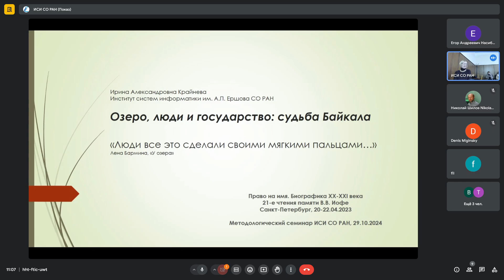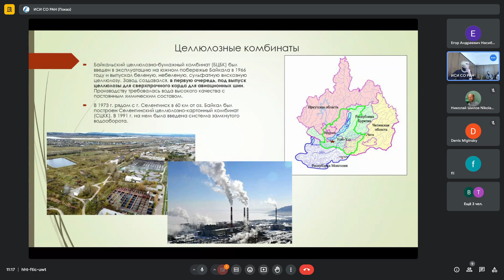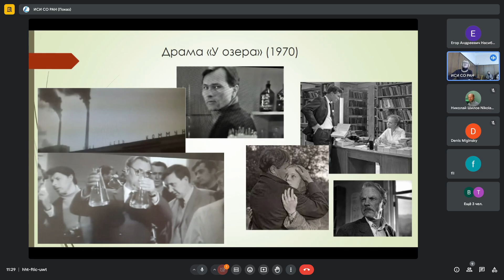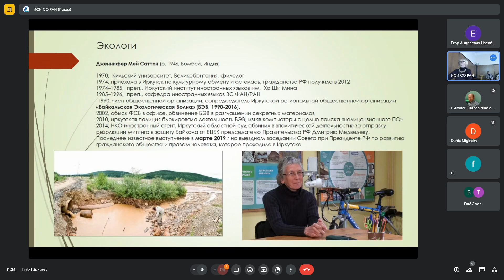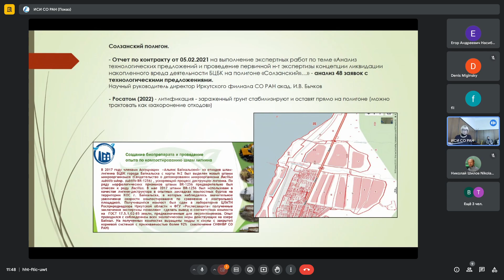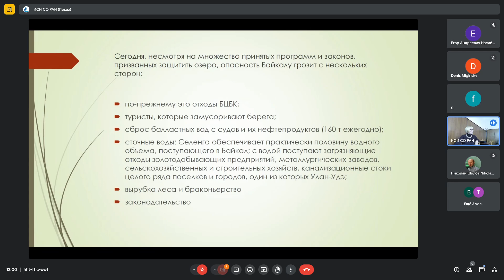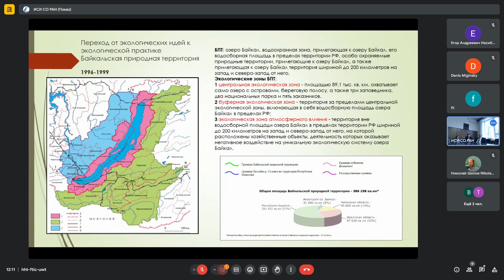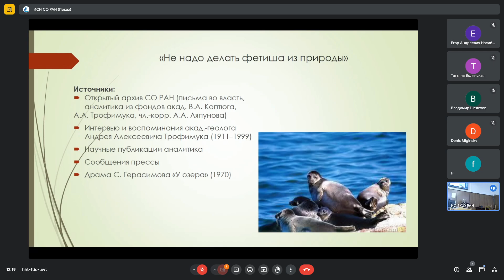Методологический семинар ИСИ СО РАН. Заседание от 29 октября 2024 года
Докладчик: д.и.н. Ирина Александровна Крайнева, ИСИ СО РАН

Тема доклада: «Озеро, люди и государство: судьба Байкала»

Аннотация: Озеру Байкал 25 миллионов лет. Это самое глубокое озеро на Земле хранит 80% от запасов пресной воды бывшего СССР и 20% ее запасов всего мира. За миллионы лет изоляции в Байкале сформировалась уникальная экосистема. В 1996 году Байкал включен в список объектов всемирного природного наследия ЮНЕСКО. В озере и его окрестностях обитает более 1800 эндемичных животных и растений. Сегодня озеро в опасности из-за недостаточной изученности, браконьерства, загрязнения окружающей среды, изменения климата и законодательства.